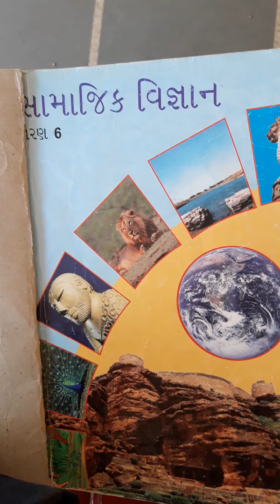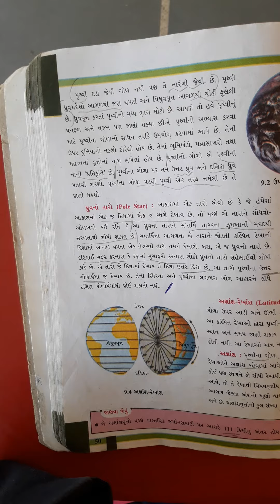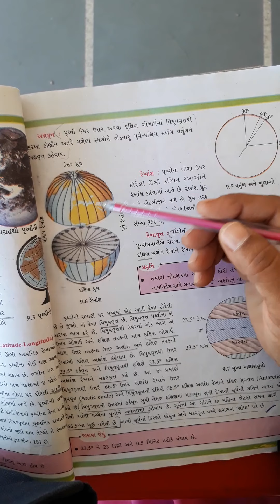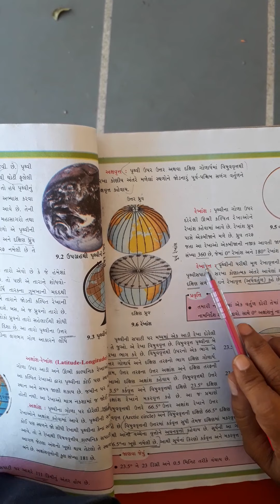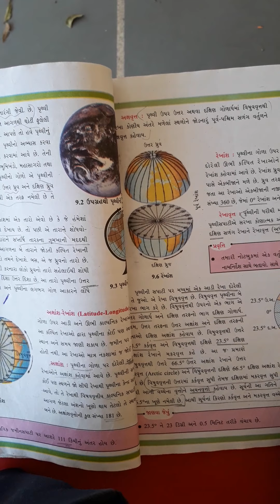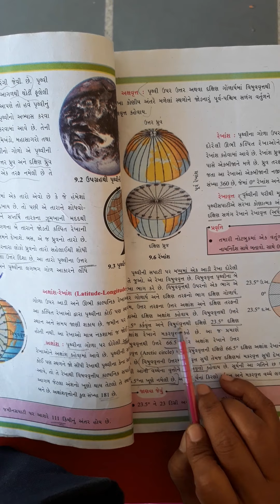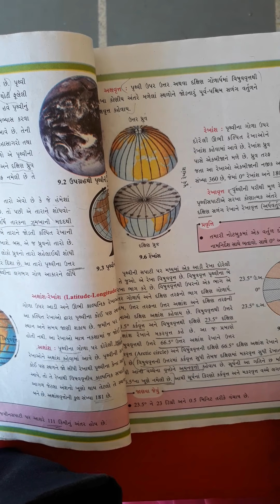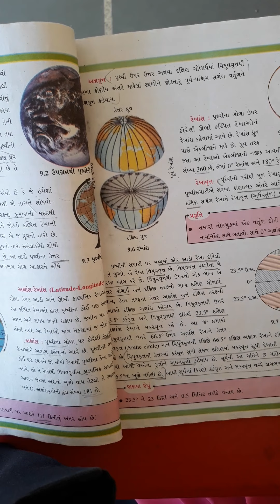STD-6 S,S CH-9 PART-4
AAPNU GHAR PRUTHVI